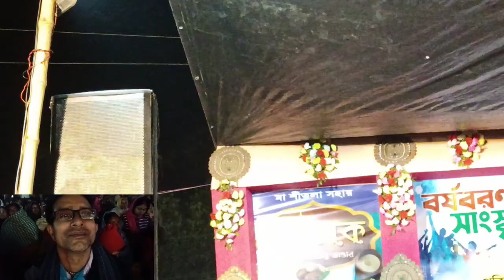pabitra Mukherjee kirtan 2022 Kolaghat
shyam vai Kolaghat purba Medinipur